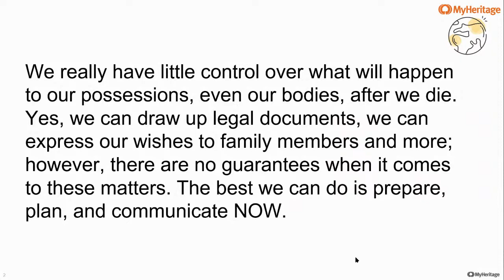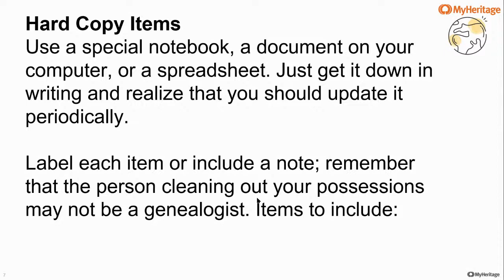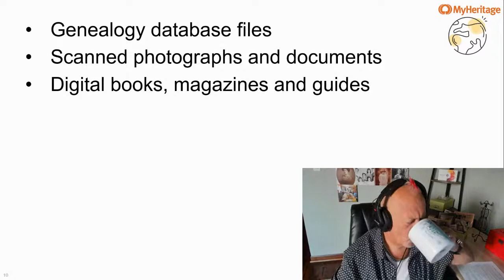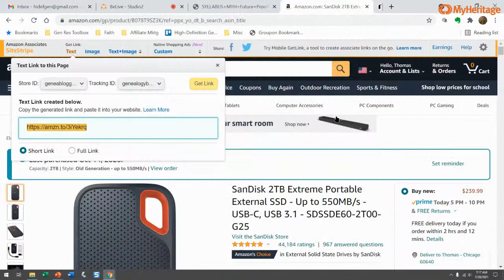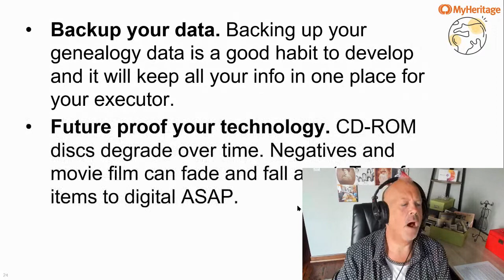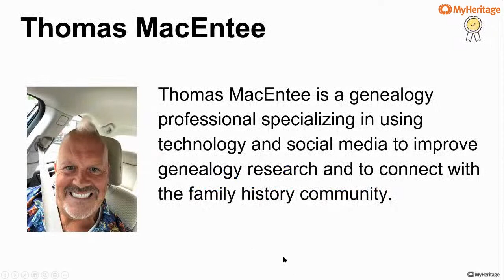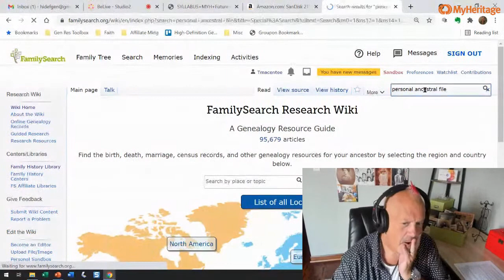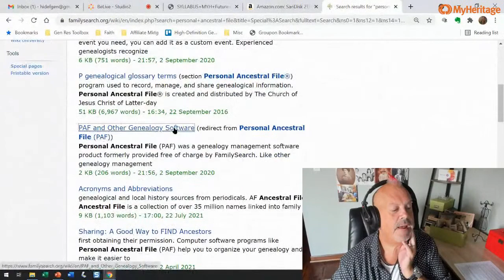Learn how to future-proof your family history, with Thomas MacEntee!